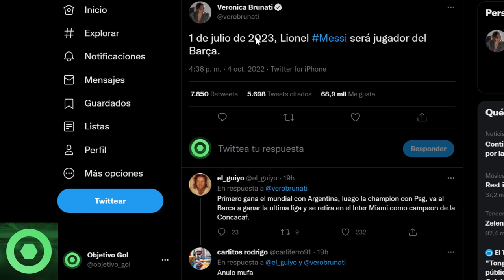💥¡𝘽𝟬𝟬𝙈!💥 𝙐́𝙡𝙩𝙞𝙢𝙖 𝙃𝙤𝙧𝙖 Del 𝙋𝙤𝙨𝙞𝙗𝙡𝙚 𝙍𝙚𝙜𝙧𝙚𝙨𝙤 De LEO MESSI Al BARÇA 🔴 𝙋𝙧𝙤𝙥𝙪𝙚𝙨𝙩𝙖 𝙎𝙤𝙧𝙥𝙧𝙚𝙨𝙖 De XAVI 🟥